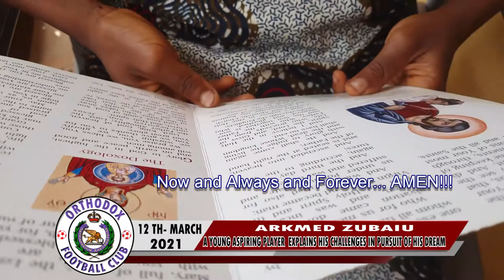2021 March - Church & Footbal working hand in hand. Love the Church Love the Game.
2021 March - Church & Football working hand in hand. Love the Church Love the Game.